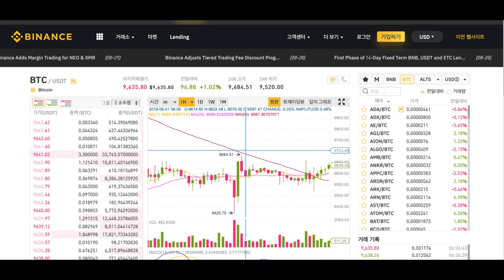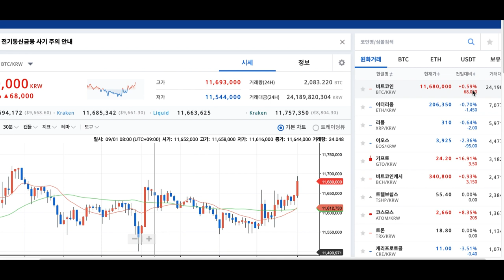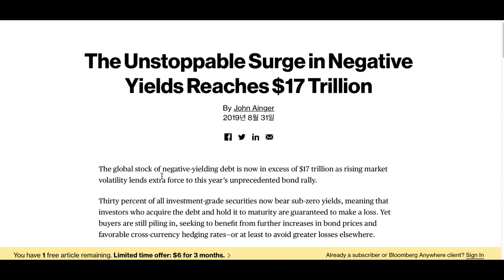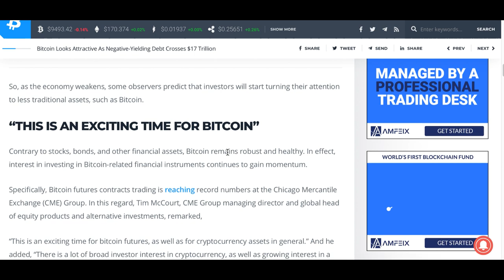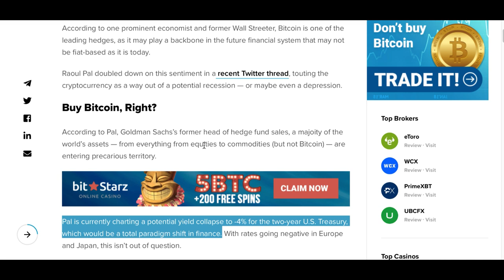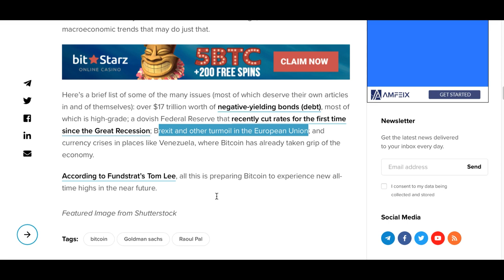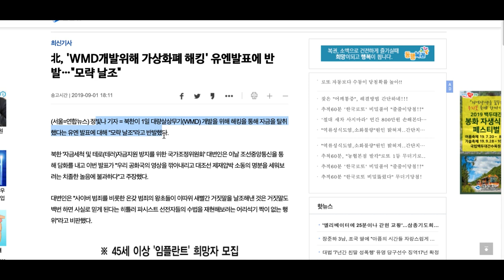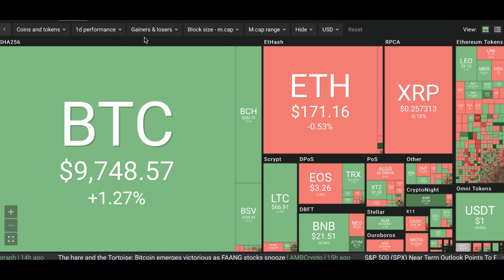[굿모닝 비트코인] 0902 네거티브 금리 채권 역대 최대 17조 달러..투자자들 안전자산 '비트코인'으로 몰리나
안전자산 선호 현상 심화로 지난달 말 기준 세계에서 마이너스 금리로 발행된 채권 금액이 역대 최대를 기록한 가운데 비트코인 투자상품은 탄력을 받고 있다는 분석입니다.

이 가운데 오늘 시장은 조용히 흘러가고 있는데요.

비트코인은 1만 달러 아래서 조용한 움직임을 연출중입니다. 상위권 암호화폐 대부분이 조용한 움직임을 연출하고 있습니다.

블룸버그는 투자자가 만기까지 갖고 있더라도 투자 금액보다 받는 돈이 줄어드는 ‘네거티브 금리 채권’ 투자액이 역대 최대인 17조 달러(한화 약 2경 580조 원)를 기록했다고 현지시간 지난달 31일 보도했는데요.

시카고상품거래소(CME)그룹의 비트코인 선물거래가 사상 최대치를 경신하는 등 비트코인에 대한 투자가 '안전자산' 투자로 여겨지는 트렌드가 포착되고 있다는 분석입니다.

그 밖의 어떤 이야기들이 시장에 나와있는 지 영상으로 함께 살펴보시죠!